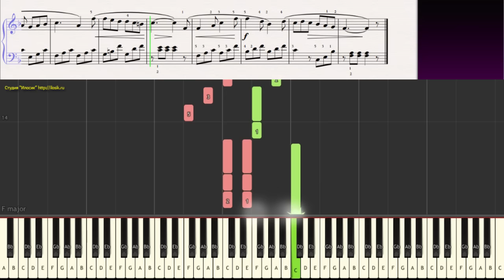Приди к нам, май (Фортепиано. Интенсивный курс. Тетрадь 2, Смирнова Т.И.) (piano cover) ,